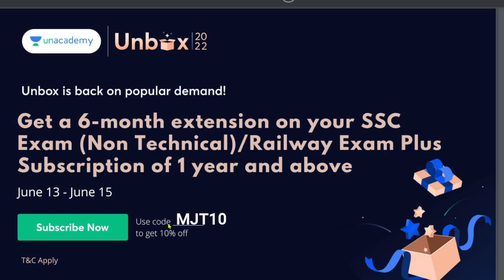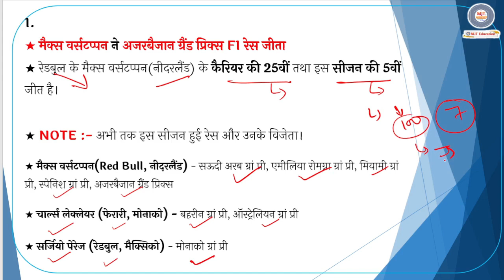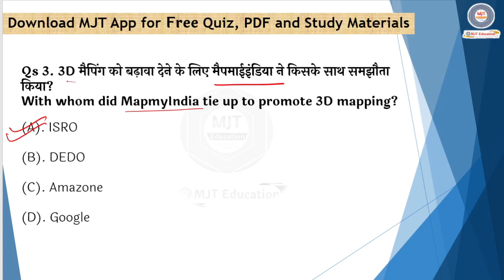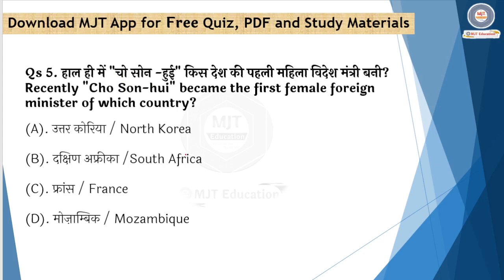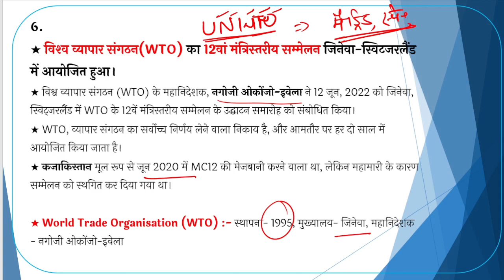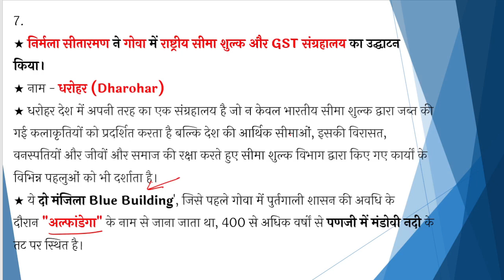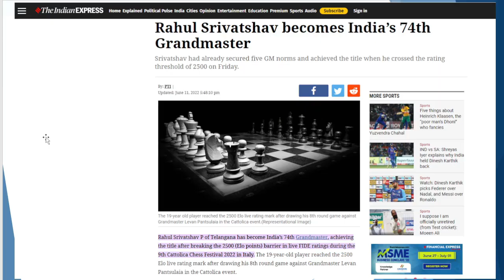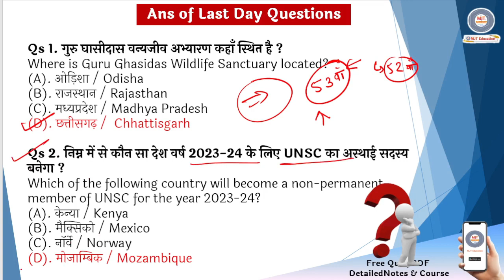14 June 2022 Current Affairs|Daily Current Affairs|next exam Current Affairs in hindi, next dose,MJT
Use my code 'MJT10'  to get an extension of 6 months

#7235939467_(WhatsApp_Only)